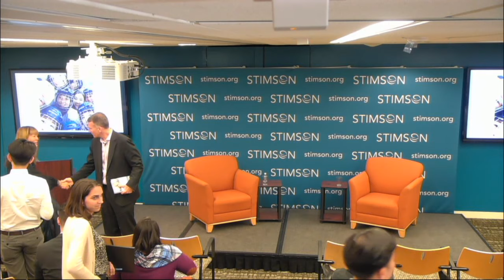A Team of Their Own: How an International Sisterhood Made Olympic History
In January 2018, weeks before the Winter Olympic Games in PyeongChang, North and South Korea merged their women’s ice hockey teams into one, scraping together teammates of Korean descent from all over the world.

Join the Stimson Center and the Council of Korean Americans for a book talk and signing with author Seth Berkman on the inspiring story examined in his forthcoming book, A Team of Their Own: How an International Sisterhood Made Olympic History.